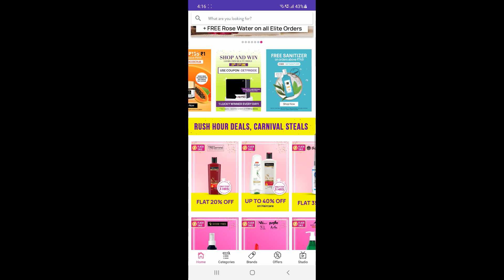सुबह उठते ही इसे चेहरे पे लगाले स्किन पहले से ज्यादा खूबसूरत टाइट ग्लोइंग होगी जैसी पहले नहीं थी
Alps Goodness Aloe Vera, Squalane and Hyaluronic Acid Hydrating Toner - For Dry Skin (110 ml)

Business Details

Vandana